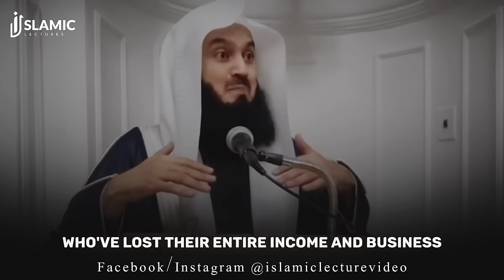Laylatul Qadr: A Night of Forgiveness And Mercy - Mufti Menk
Laylatul Qadr: A Night of Forgiveness And Mercy

❤️ Love Our Videos?

"Beloved Brothers and Sisters, your incredible support can transform our channel's destiny! Your generous contributions will be the cornerstone of our channel's future success. May Allah shower His blessings upon you, both in this life and the hereafter. Join us on this amazing journey!"

Laylatul Qadr
Ramadan Boost